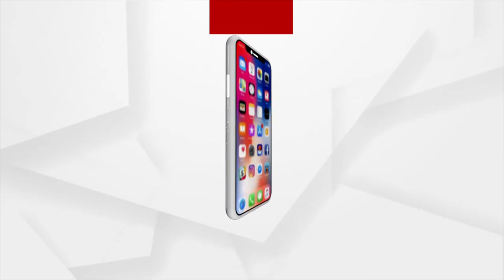Calcutta HC Gives Nod to File Petition Against TMC's Akhil Giri for Comments on Prez Murmu's Look